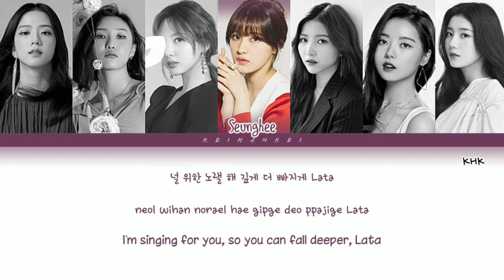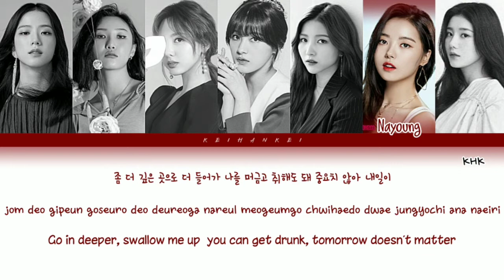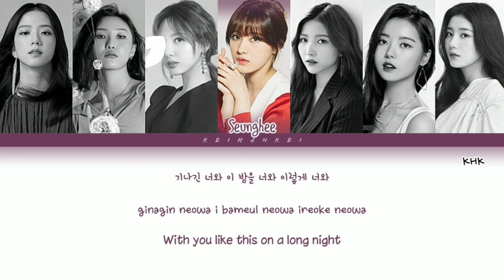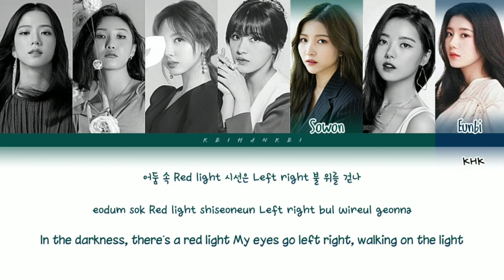How Would 95Line (Girl Group Version) Sing Latata? Color Coded Lyrics